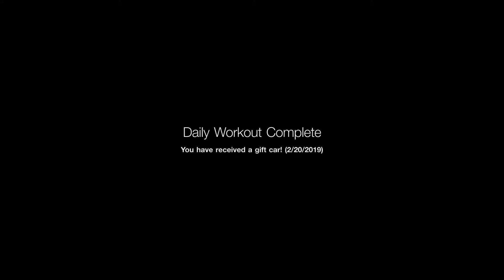Gran Turismo®SPORT_20190220133408